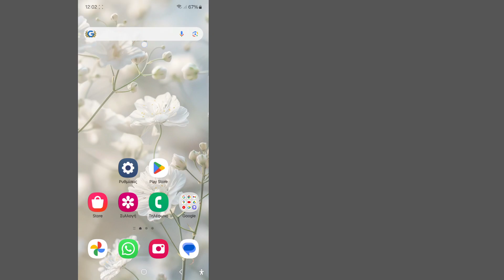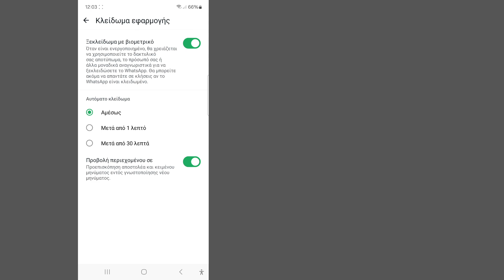Πώς να χρησιμοποιήσετε το κλείδωμα δακτυλικών αποτυπωμάτων WhatsApp στο Android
Πώς να χρησιμοποιήσετε το κλείδωμα δακτυλικών αποτυπωμάτων WhatsApp στο Android ||  Κλείδωμα δακτυλικών αποτυπωμάτων WhatsApp

Εάν έχετε οποιαδήποτε ερώτηση, αφήστε με να σχολιάσω παρακάτω;

           💛Μην ξεχάσετε να αφήσετε ένα ''LIKE''
           💛Μοιραστείτε το με τους φίλους σας